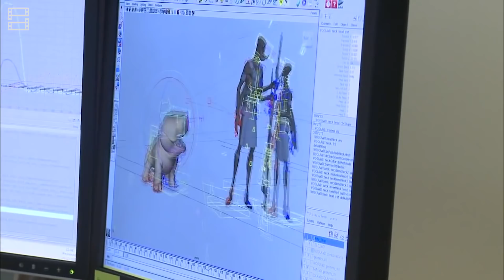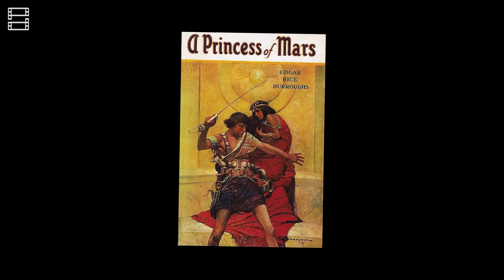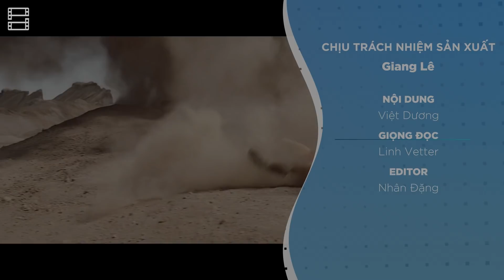Chuyện gì đã xảy ra với JOHN CARTER?